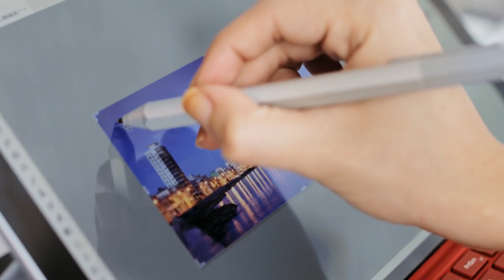3 Artificial Intelligence (AI) Stocks to Buy Now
These are the top 3 Artificial Intelligence (AI) stocks to buy now as this market reaches new highs every day. While some may be concerned it's too early or late to invest in AI stocks, we believe the timing couldn't be better.

As we enter a new era of technological advancements, AI has become an integral part of our daily lives, and its potential for growth is enormous. In this video, we'll explore three of the most promising AI stocks that you should consider adding to your investment portfolio.

Our first stock is a company that is all about using AI to provide predictive analytics and machine learning solutions for businesses. With a list of big-name partners including Microsoft and Amazon, you know they're doing something right.

The second AI stock is a big player in the technology game and particularly artificial intelligence. They recently partnered with and integrated OpenAI’s Brand new gpt4 model. But that isn't their only savvy acquisition in the AI space. This blue-chip stock is a safe bet for those looking to add an artificial intelligence stock to their portfolio.

With a solid track record of financial success and a focus on research and development, our third company is a stock we expect to experience steady growth for years to come. They might not be the first company that comes to mind when you think "AI Stocks," but they have been heavily invested in the technology over the years and have been implementing it with many of their products and digital marketing solutions.

Want to learn more about investing in artificial intelligence? Get access to our FREE REPORT, "The A.I. Opportunity: Tapping into the Next Technology Revolution" right

Video Highlights:
00:00 Intro
00:19 AI Stock No. 1
00:35 AI Stock No. 2
00:59 AI Stock No. 3
01:22 Closing Thoughts on AI